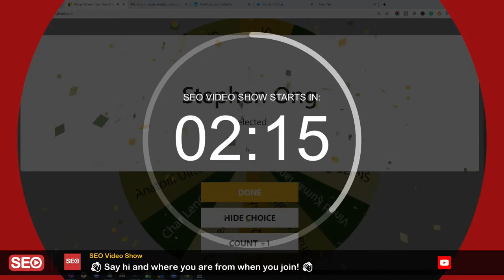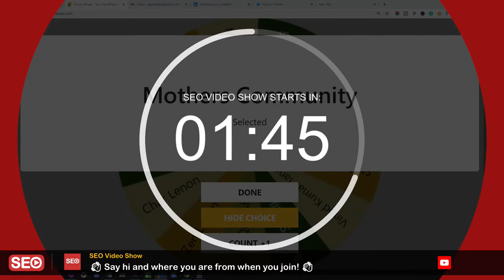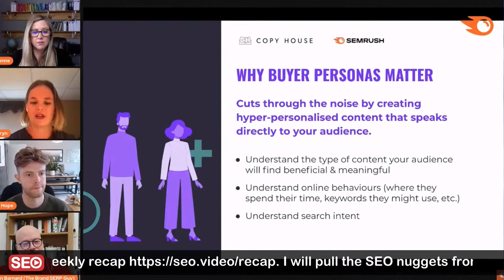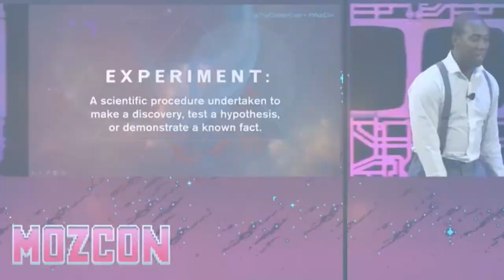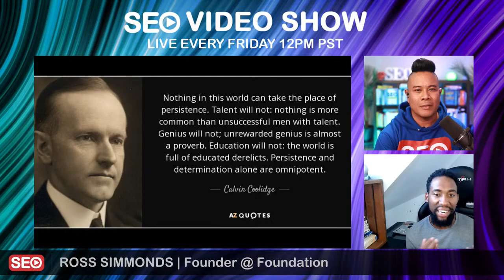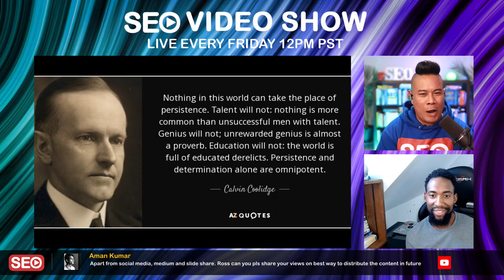Ross Simmonds 👑 the Fresh Prince of SEO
Win cool SEO prizes and get weekly knowledge bomb recaps in your inbox! ▷ SEO Video Show EP052: Ross Simmonds: Founder @ Foundation Marketing | SEO Content Marketing King

Let's start with a couple of Google updates.

In a blog post this week, Google is updating its job posting guidelines to improve the quality of job seekers.

There's a new directApply property.

A new editorial content policy

And they give a few tips on improving job seeker trust.

Trust is becoming more and more critical when it comes to Google.

Companies like Wordproof have been helping in this area with blockchain.

Let's listen in on the founder of Yoast on Kevin Indig's channel on what it's all about.

What are your thoughts on this idea of blockchain and timestamps?

I love the idea and see how it can create a trust for Google and readers.

In this following clip Ross Hudgens, C.E.O. of Siege Media, was on the Kopywriting Kourse channel with Neville, and he was asked to answer How can you rank something #1 in Google in a minute and thought it was a pretty cool answer in a minute

All you need is the power of observation, as Mathew Woodward would say.

The answer to ranking #1 on Google is right the on Google.

Observe the search engine results and pages

And do it better.

Robbie Richards, a past guest on the show, release a video this week explaining the importance of Question-Based Keywords.

He gives four places to grab question-based keywords using tools, people also ask, Reddit and Quora.

A couple of weeks ago, our guest Leo Soulas spoke about creating personas to do keyword research.

This week on the SEMrush channel, Kathryn Strachan of Copy House talks about Using Buyer Personas to build SEO Driven Content.

The first thing I ask for when working with a new company is asking for their persona docs.

It's the quickest way to figure out a brand new company or client's audience and will help you become that SEO rockstar.

This brings me to my guest today and content marketing rockstar who drops so many knowledge bombs on LinkedIn and Twitter.

Please ask all your content marketing questions in the live chat, and I will address them as they are received.

Ross Simmonds is the founder of Foundation and is a marketer passionate about all things tech.

He is an entrepreneur who consistently strives to give back.

Over the past decade, he has worked closely with a wide range of brands globally, ranging from Fortune 500 companies to up-and-coming startups.

He's been published in Forbes, Huffington Post, Business Insider, Venture Beat, B.E.T., C.B.C., Social Media Examiner, and more.

He was named in Mashable as one of the top Snapchat marketers in the world,

He's been a guest speaker at SearchLove, CTAConf, MozCon, and more.

He loves the 90s/early 2000s hip-hop, the old school W.W.F.

Please welcome Ross Simmonds!

Paul Andre "DRE" de Vera